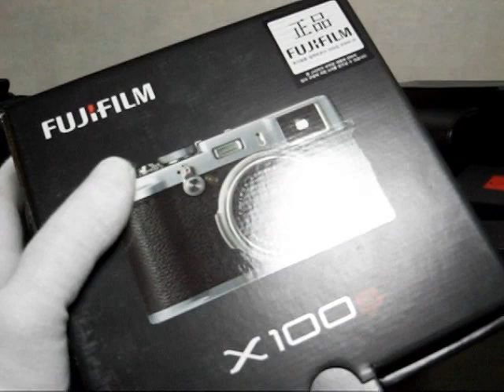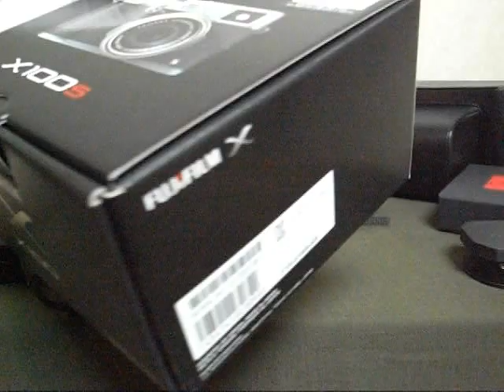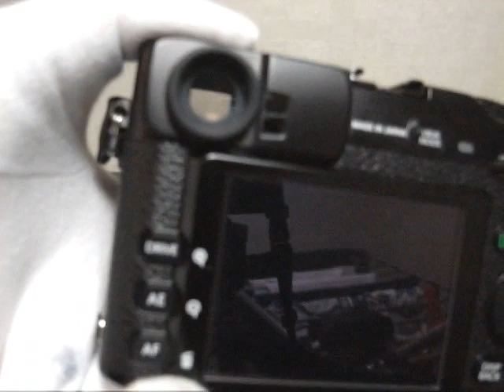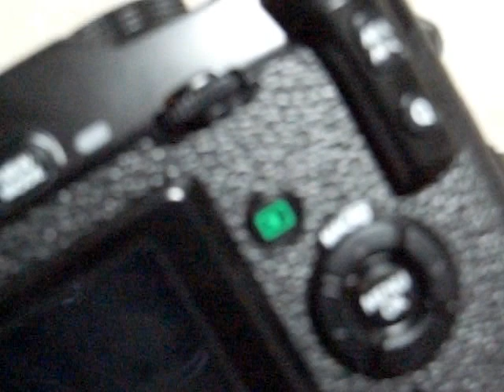Fuji_X_Part1